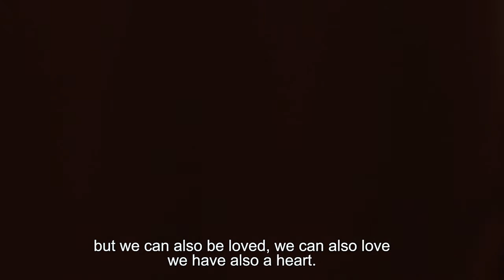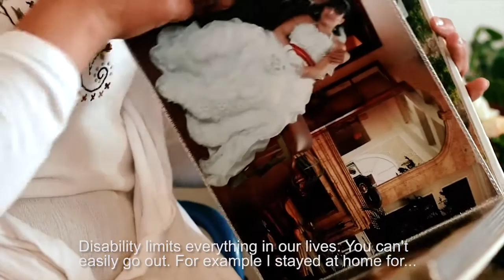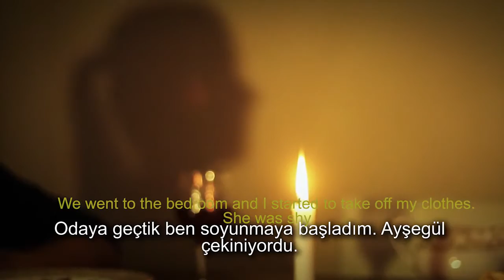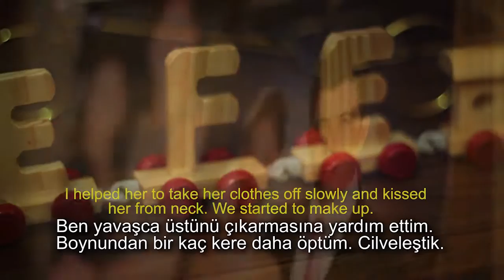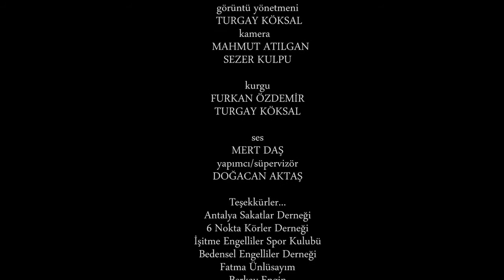Gizli Engel (Kısa Film) Ödüllü Belgesel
Engelli Bireylerinde cinsel ve aşk hayatları olduğunu ve kesinlikle aseksüel bireyler olmadıklarını anlatan belgesel filmimiz arkadaşlarımızın hayatına ve bizlerin gereksiz ön yargılarına ışık tutuyor. Ödüllü filmimizi izlemenizi tavsiye ediyoruz.
Rofife Film Festivali En iyi 2. Belgesel Ödülü
Muratpaşa Belediyesi Mansiyon Ödülü

Hidden Disability
This movie has been taken with the purpose of destroying the idea of "There is no sexual life of people with disabilities in society". Indeed, we listen in their witnesses, individuals with disabilities that there is no such a farce.

Filmin Künyesi
Yönetmen:Sultan Koca & Furkan Özdemir
Kamera:Mahmut Atılgan,Sezer Kulpu
Görüntü Yönetmeni:Turgay Köksal
Kurgu:Furkan Özdemir,Turgay Köksal
Senaryo:Sultan Koca
Yapım:Antalya Sanat Merkezi Derneği , Antalya Film Ekibi,Sos Oda Tiyatrosu
Süre:15.19'
Yapım tarihi:2014